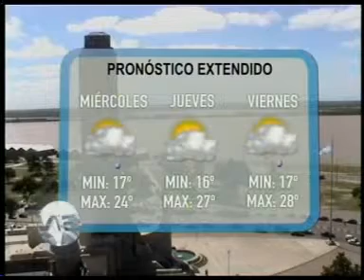Pronóstico del tiempo Diego Olobardi